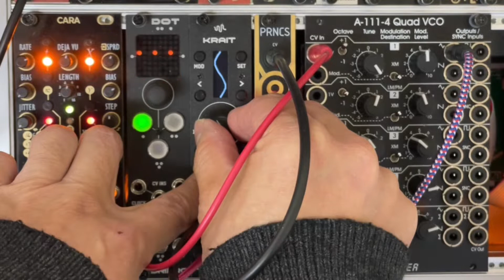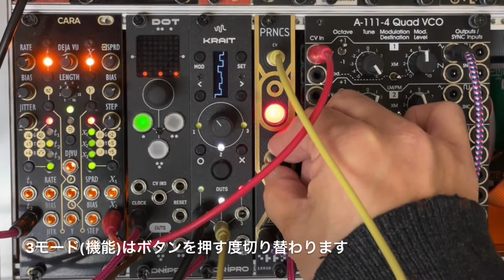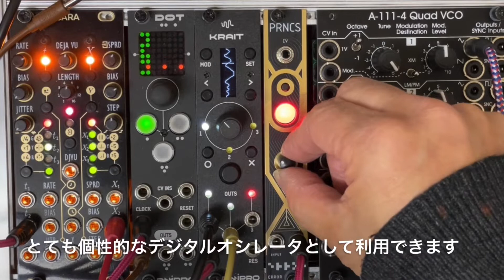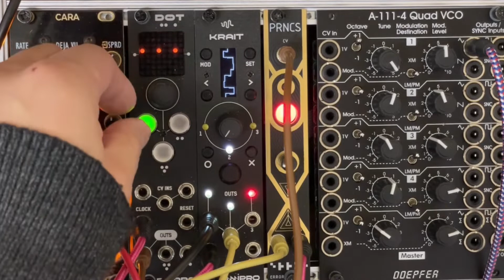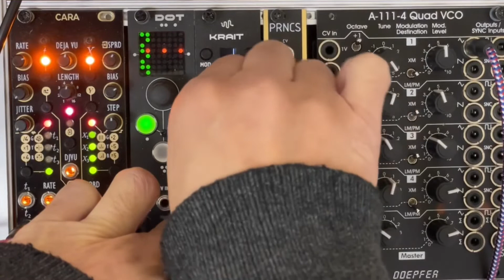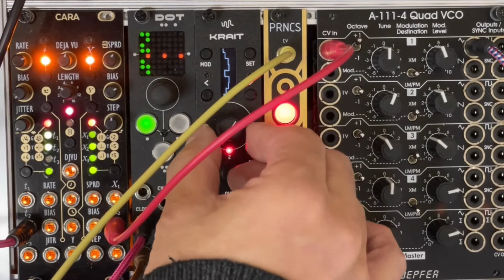Error Instruments/ PRNCS